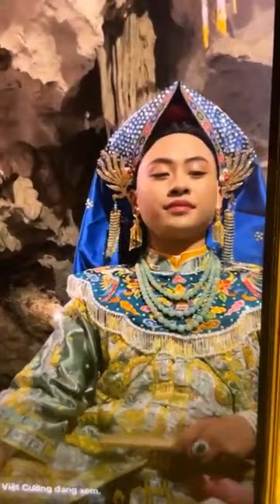Canh hầu đầu xuân Nhâm Dần đặc sắc